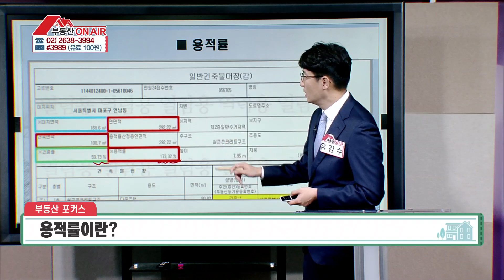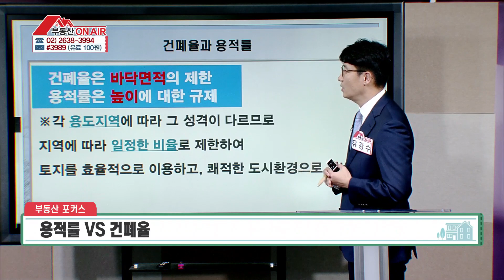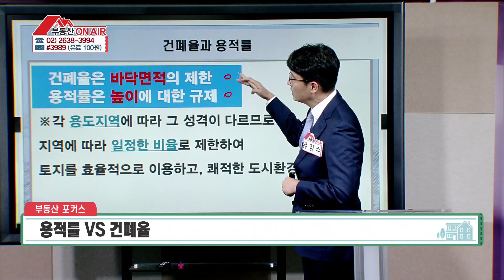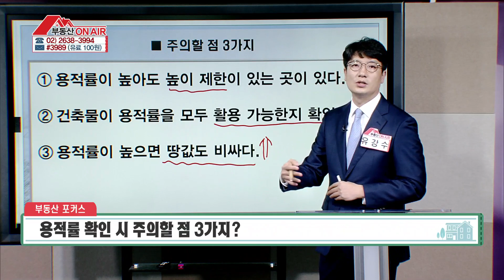용적률을 이해하면 "돈"이 된다! 2 [부동산 온에어]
용적률을 이해하면
"돈"이 된다!

전문가: 유강수대표 / TA투자자문
방송일자: 20.08.26